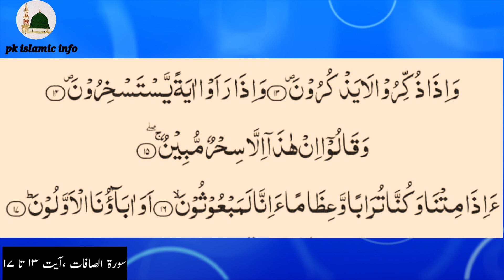سورۃ الصافات (آیات ۱۳ تا ۱۷)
معزز ناظرین السلام علیکم ورحمتہ اللہ وبرکاتہ